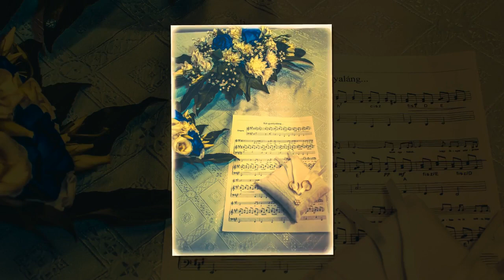Csabi - Edit esküvő